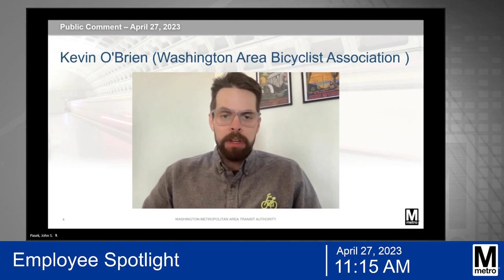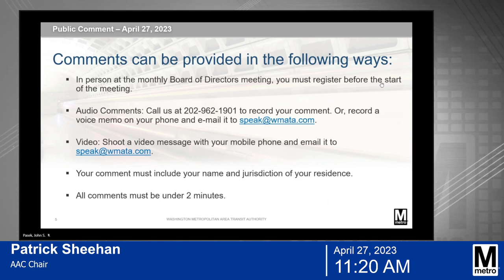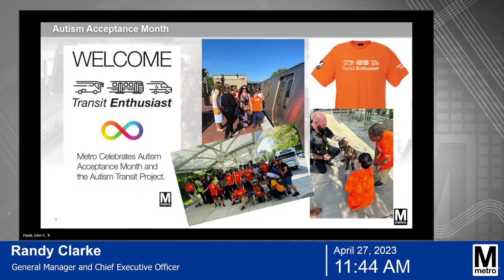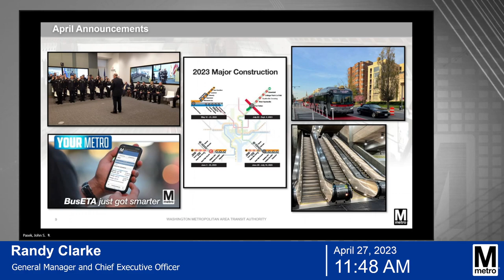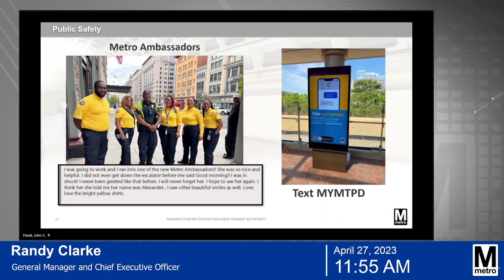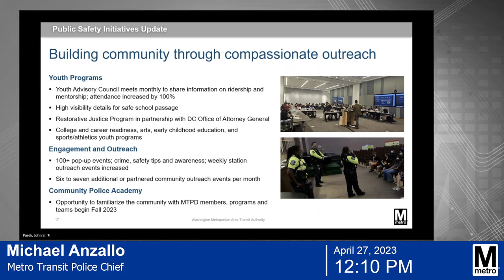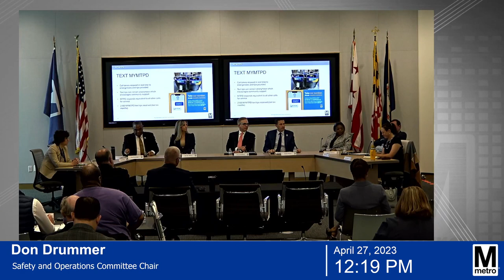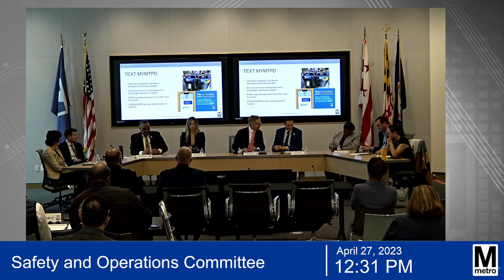Metro Board of Directors Monthly Meeting - April 27, 2023